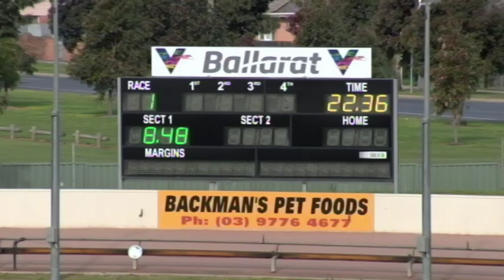BAL MON 16 SEP 19 R1